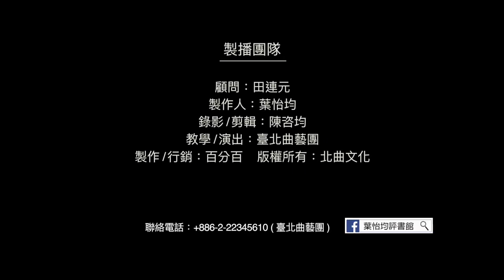【台北曲藝團】 - 葉怡均評書館 - 大話成語 - 吳越同舟 主講：段彥希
大話成語,考考你: 今日成語"吳越同舟"中為何吳國人和越國人忘記彼此恩怨團結合作？
1. 因為打仗
2. 因為船難
3. 因為被霸凌
4. 因為有相同處境